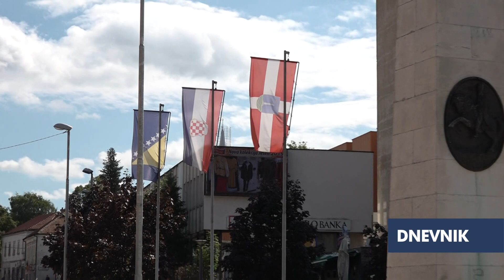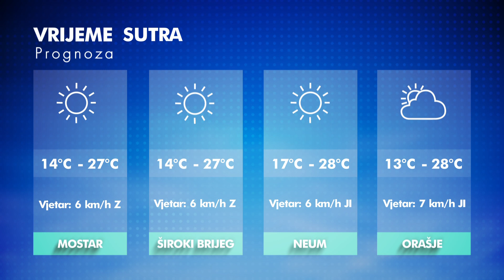RTV HB: Dnevnik / 28.9.2019.